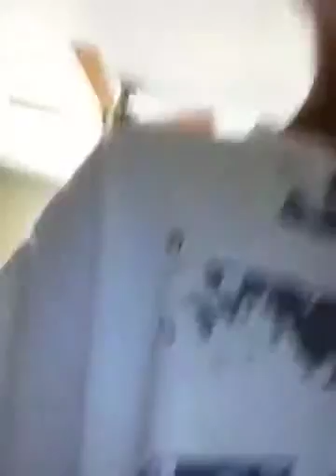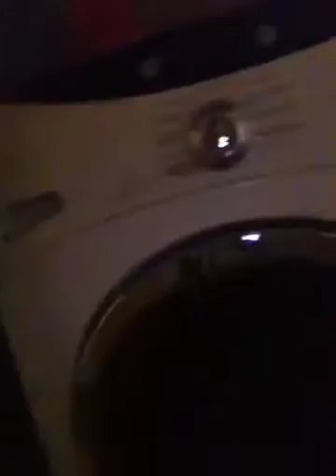General01elite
What's up  Homies